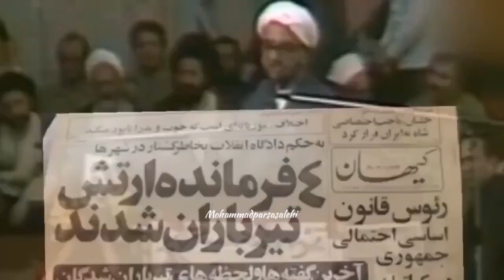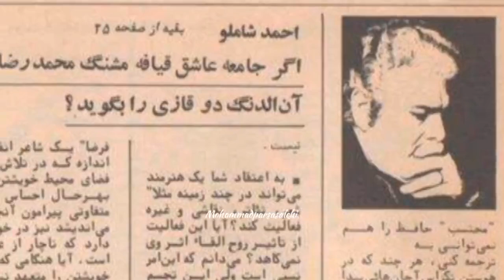ادیت خفن دورچی 🔥 Dorcci Damn Things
دورچی بازداشت شد
مهدی یراحی بازداشت شد

‏خلاصه که هرچی ۵۷یه
هرچی پهلوی ستیزه
هرچی انیرانیه
هرچی تجزیه طلبه
هرچی نیروی سرکوبه
هرچی فریب اصلاحاته
هرکی گفت مرگ بر شاه
و در کل سه فاسد رو...
پ.ن: بخشی از موزیک کاگان و دورچی
*هشدار*: ویدیو حاوی الفاظ نامناسب می باشد...

Time Stamps:
0:00 - intro
1:00 - Dorcci
1:30 - Damn Things dorcci
1:50 - outro